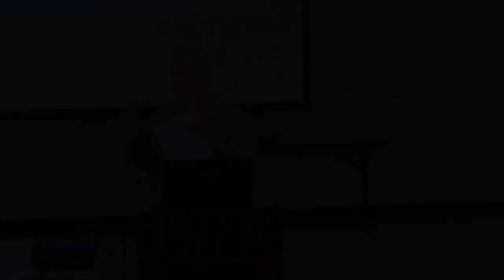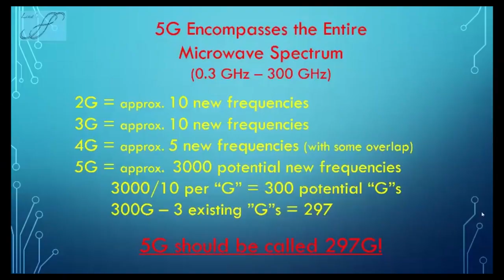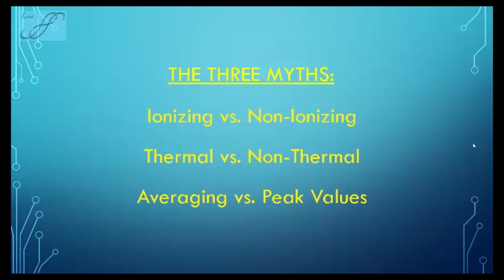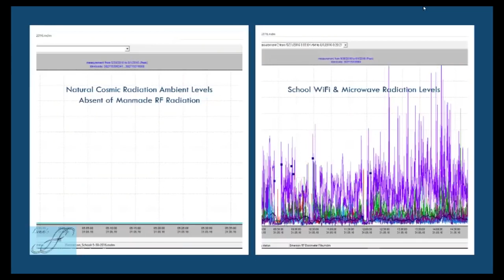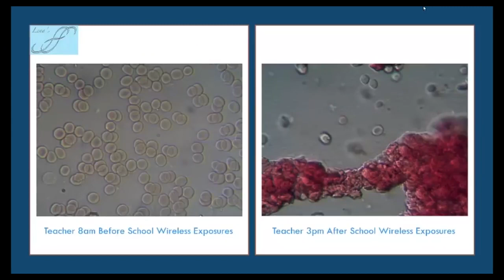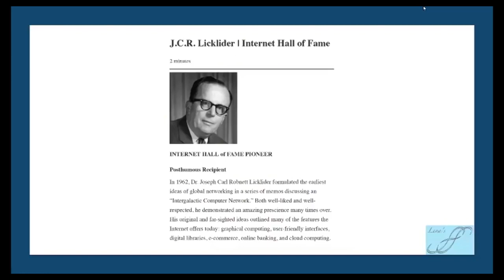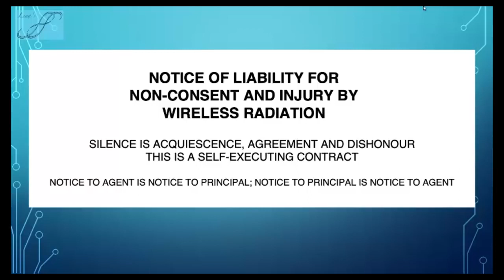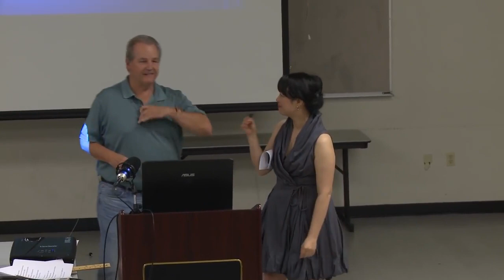5G Health Risks, Surveillance and BioWeaponry Lena Pu Sept 2019 YouTube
Presentation of the Development of 5G for Surveillance and BioWeaponry.